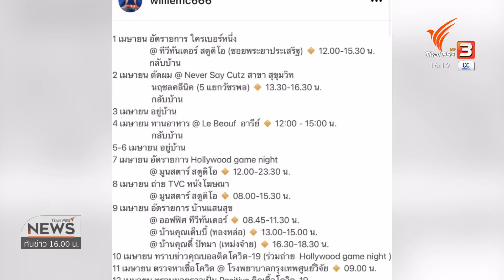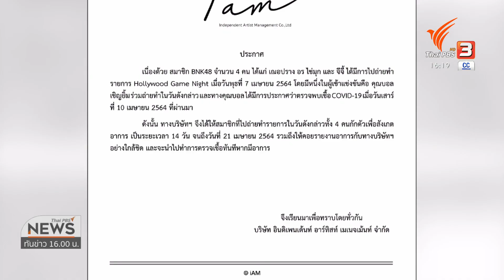ตัวเลขคนวงการบันเทิงติดโควิด-19 ยังคงเพิ่มขึ้น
ตั้งเมื่อคืนจนถึงวันนี้ยังมีคนดังในแวดวงบันเทิง ทยอยแจ้งข่าวบนหน้าสื่อโซเชียลของตัวเองถึงผลการตรวจโควิด-19 มีทั้งที่ตรวจไม่เจอเชื้อ แต่ไม่น้อยก็มีผลเป็นบวก และหลายคนมีประวัติพบผู้ติดเชื้อ ขณะที่ ปู ไปรยา สวนดอกไม้ นางแบบนักแสดงชื่อดัง โพสต์ไอจี่สตอรี่เตรียมฟ้องคนที่ทำไทม์ไลน์ปลอม และเขียนข่าวไม่เป็นจริง